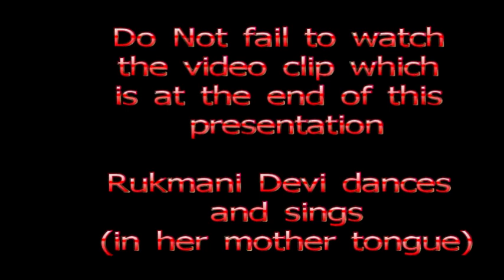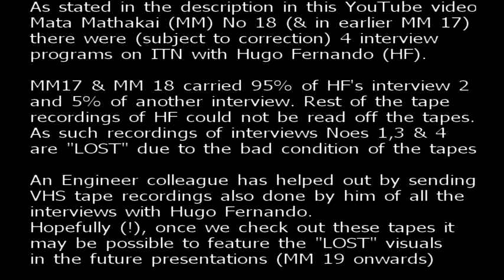Mata Mathakai No 18, Hugo Fernando No 2 - Interviews with Film Stars & Video clips 1940's & 50's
Re-edited VERSION on 3/12/2019
කරුණාකර යූ ටියුබ් වීඩියෝව නැරඹීමට පෙර පහතවගන්තිය කියවන්න.
PLEASE READ THIS BEFORE WATCHING THIS YouTube PRESENTATION.    අනිවාර්යයෙන්රුක්මනී දේවි (ඩේසි රසම්මා ඩැනියෙල්) නරඹන්න. ඇය සම්පූර්ණ ශ්‍රමයෙන් සහ තම මව්භාෂාවෙන් ගීත ගයමින් හියුගෝ ප්‍රනාන්දු සමඟ රඟයි. එය වීඩියෝ පටයේ අවසානයේ ඇත. (කාලය  10:27)
 Do not fail to watch Rukmani Devi (Daisy Rasammah Daniel).  She is in "full form" singing in her mother tongue and dancing with Hugo Fernando. (time stamp 10:27)
 හියුගෝ ප්‍රනාන්දු සමඟ පැය හතරක සම්මුඛ සාකච්ඡාපැවැත්විණි. (HF).
1940 හා 50 දශක වල සිනමා තරු සමඟ සම්මුඛ සාකච්ඡාපැවැත්වූ මෙම රූපවාහිනී වැඩසටහන් 1970/80 දී ITN විසින් විකාශනය කරන ලදී.  නිවසේ  VHSපටිගත කිරීම් සිදුකරන ලදී.
 There were four half hour interviews with Hugo Fernando (HF). These TV programs on interviews with Film Stars of the 1940's and 50’s were broadcasted by ITN in the 70s/80s.  Home VHS recording were done off the air.
This presentation under “Mata Mathakai 18, Hugo Fernando No. 2” and the earlier one (MM 17. HF No.1) are the only tape recordings (of the Hugo Fernando’s interviews) which have “survived” over the 35/40 year period.  The major portion of the four interviews are“LOST” as the tapes cannot be played and read.
.“  මටමතකයි 18, හියුගෝ ප්‍රනාන්දු අංක 2 “ සහ මීට පෙර( MM 17. HF No.1 ) යටතේ ඉදිරිපත් කිරීම් 35/40 වසර තුළ නොනැසීඇති එකම ටේප් පටිගත කිරීම (හියුගෝ ප්‍රනාන්දුගේ සම්මුඛ සාකච්ඡා වලින්) වේ. සම්මුඛසාකච්ඡා හතරේ ප්‍රධාන කොටස් නැතිවී ඇති අතර කියවිය නොහැක.
 In fact, the first program in this the whole series of interviews with five film stars (as broadcasted by ITN) was that of Hugo Fernando. In these You Tube presentations this set (of HF interviews) were kept to the end while trying to ‘revive” all the HF recordings (Please see below)
ඇත්ත වශයෙන්ම මෙහි පළමු වැඩසටහන සිනමා තරු පහක්සමඟ පැවති සම්මුඛ සාකච්ඡා මාලාවේ  (ITN  විසින්විකාශනය කරන ලද පරිදි) හියුගෝ ප්‍රනාන්දුගේ වැඩසටහන් විය.  මෙම යූ ටියුබ් ඉදිරිපත් කිරීම් වලදීසියලුම  HF  පටිගත කිරීම් පුනර්ජීවනය කිරීමට උත්සහ කරන අතරමෙම කට්ටලය අවසානය දක්වා තබා ඇත.
Tapes having the recording of about 95% of the second (2/4)interviews and parts (5%) of another (?) interview are the only ones which can be used.  They have been accordingly “cut& pasted” (edited), and presented here under  MM18 and in the earlier MM 17.
දෙවන (2/4) සම්මුඛ පරීක්ෂණයෙන්  95% ක් පමණ පටිගත කර ඇති පටි සහ තවත් (?)සම්මුඛ පරීක්ෂණයක කොටස් (5%) පමණක් භාවිතා කළ හැකිය.  ඒ අනුව ඒවා සංස්කරණය කරන ලද
  MM 18 යටතේ සහපෙර MM  17 යටතේමෙහි ඉදිරිපත් කර ඇත.
This video “Mata Mathakai 18, Hugo Fernando No 2”, would then have ended the series of You Tube presentations of interviews with our film stars of the 1940’s and 50’s.
මෙම වීඩියෝ පටිය “මට මතකයි 18, හියුගෝ ප්‍රනාන්දු 2,” 1940 සහ 50 දශකවල අපගේ සිනමා තරු සමඟ සාකච්ඡාපිළිබඳ යූ ටියුබ් ඉදිරිපත් කිරීම් මාලාව අවසන් කරනු ඇත.
An Engineer colleague has replied with VHS tapes of recordings he had also made on all the interviews with Hugo Fernando. Due to his generous gesture we may be able to present to you the “LOST” visuals;provided the tapes are OK.
.ඉංජිනේරු සහයකු පටිගත කිරීම් පටිගත කර ඇති අතර ඔහු හියුගෝ ප්‍රනාන්දු සමඟ කළ සම්මුඛසාකච්ඡා වලදී ද කර ඇත. ඔහුගේ ත්‍යාගශීලීභාවය නිසා නැතිවූ දර්ශන ඔබට ඉදිරිපත්කිරීමට හැකිවී ඇත.  පටිගත කිරීම් හොඳතත්වයේ ඇති නම්...
Accordingly, (if the tapes are OK) the Mata Mathakai Series on interviews will hopefully (!!) be continued and carry these “LOST” visuals.
 ඒ අනුව (පටිගත කිරීම් හරි නම්) සම්මුඛ සාකච්ඡාපිළිබඳ මට මතකයි මාලාව අඛණ්ඩව (!!) ඉදිරියට ගෙන යන අතර මෙම නැතිවූ දර්ශන ඉදිරිපත්කරයි.
If all goes well, these You Tube presentations will then continue with “Mata Mathakai No 19, interviews with Film Stars
”.සියල්ල හොඳින් සිදුවුවහොත්, මෙම යූ ටියුබ්ඉදිරිපත් කිරීම් මට මතකයි අංක 19, චිත්‍රපට තරු සමඟ සම්මුඛ සාකච්ඡා සමඟ ඉදිරියටත්නැරඹිය හැකි වනු ඇත.
In this series interviews were with –                                                                                                                                                                          (a) Jemini Kantha  [ Yohan Jetsi Sheriffdeen]
                                                                             ජෙමිනි කාන්ත  ( යොහාන් ජෙස්ටිෂෙරිෆ්ඩීන්)                                                                                       (b) Mark Samaranayake      මාර්ක් සමරනායක
                                                                      (d) Christy Leonard Perera  ක්‍රිස්ටිලෙනාඩ් පෙරේරා
                                                                      (e) Hugo Fernando   හියුගෝප්‍රනාන්දු.
With the links giving their life history etc. are as given above.
ඔවුන්ගේ ජීවන ඉතිහාසයලබා දෙන සබැඳි සමඟ ඉහත දක්වා ඇත

If we are successful in recovering the "lost" HF videos; this series will then continue upto Mata Mathakai (MM) No 24.

Edit No 4 -  03/12 2019